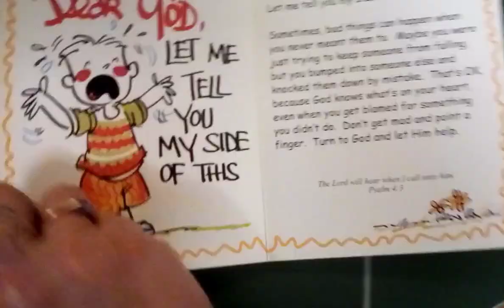Reading: Dear God It's Me Again by Annie Fitzgerald & Contributions by Ken Abraham.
"Let Me Tell you my Side of This"